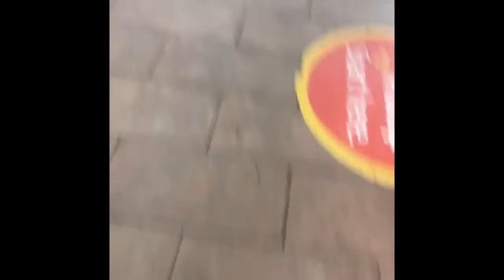UwwFest Docuseries: 7 Days Before Festival (Prop Shopping)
Getting some last minute prop items for the Trailblazing UwwFest